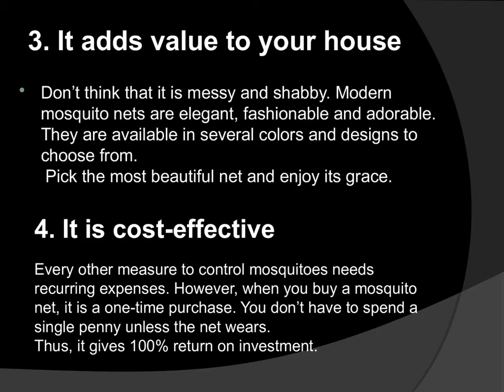Advantage of Using A Mosquito Net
Mosquito bites are not just irritating, but they can be fatal. This tiny, nasty insect carries one of the deadliest diseases in the world; the malaria fever. Here are some advantage of using the mosquito net.